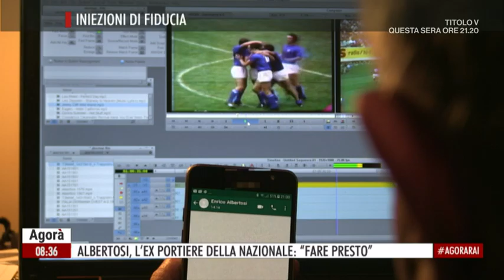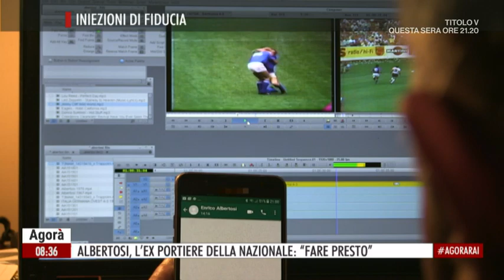Una partita da vincere - Agorà 19/03/2021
- Enrico Albertosi, uno dei 20 portieri più grandi della storia del Calcio. E' tra i vincitori dello storico scudetto del Cagliari del 1970 e 'portierone' della Nazionale Azzurra in quella che è stata definita 'La Partita del Secolo' disputata contro la Germania nello stadio Azteca di Città del Messico e finita 4 a 3 per l'Italia, ai tempi supplementari. Ebbene, ad 82 anni soggetto fragile per la perdita di un rene e cardiopatico attende ancora di essere vaccinato. Al telefono con Fabio Trappolini, non fa polemiche, ma descrive la difficoltà per persone della sua età e con i suoi problemi ad affrontare la lotta al Covid, in attesa del vaccino. E se lui per la sua popolarità può ottenere ascolto, quanti anziani sono ridotti al silenzio? Insomma, proprio come in una partita di calcio, serve più che mai 'gioco di squadra': uniti si soffre e poi ci si abbraccia. Ma dobbiamo 'fare presto' ci ricorda Albertosi per far ripartire con rinnovata forza la campagna vaccinale.